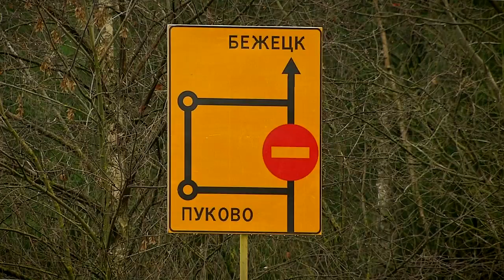Трехкилометровый участок Бежецкого шоссе перекроют на 10 месяцев